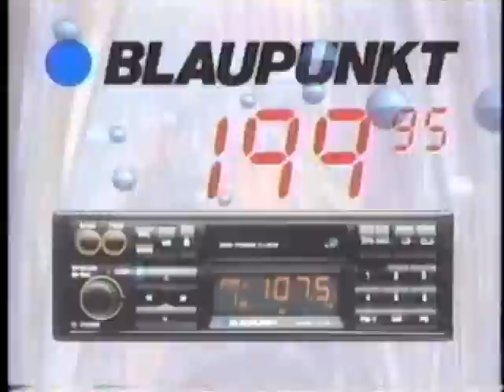4 PUBS Qc- bédard louis _ tanguay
pub bédard louis
gagnon frères
ameublements tanguay
bédard le pro